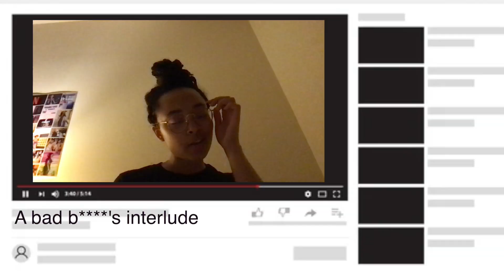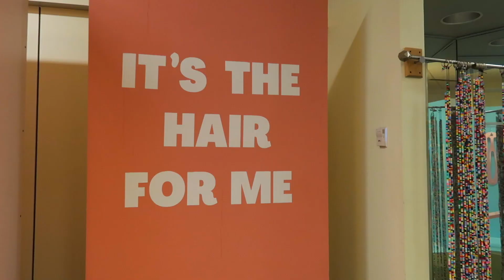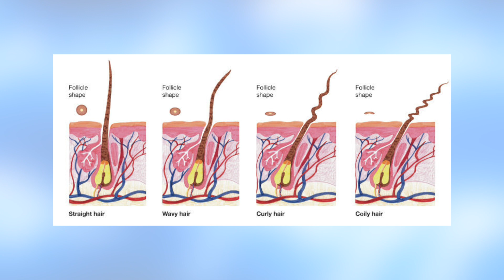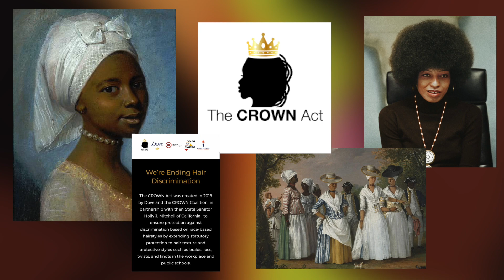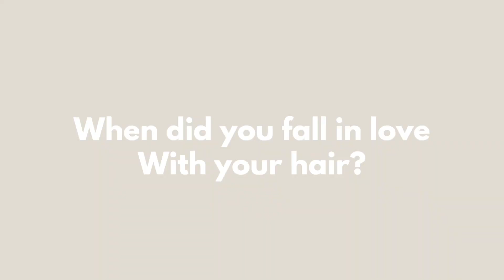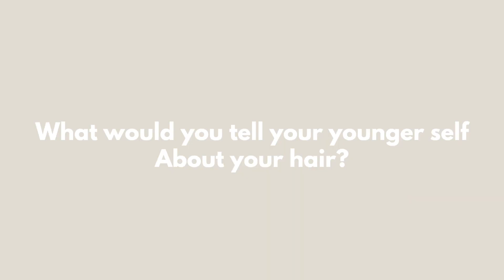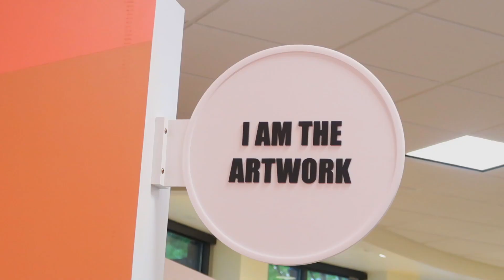an iconic discussion on the beauty of Black hair✨// Black Girl Magic Minute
Moral of the story: we bomb af. that's it. Anywho, in this episode, I made a trip to Atlanta, GA to visit the Black Hair Experience and appreciate the love we have for hair! In addition, we get into how we got to a place of holding our hair up just as high as out identities, and interviews from people on their own love for hair. I hope you enjoy as much as I enjoyed making it!
where to say hello!

Why are you all the way down here? The video's up there!
Dang, you're really persistent.
CONGRATULATIONS. You've unlocked a secret!
secret: 𝔂𝓸𝓾'𝓻𝓮  𝓫𝓮𝓪𝓾𝓽𝓲𝓯𝓾𝓵